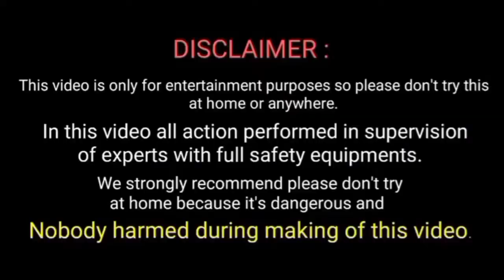Potato Cannon VS Camera ||Experiment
Topic Cover 👇👇
Potatocannonvscamera
cameravspotatocannon
cannonvscamera
Cameraexperiment
cannon
potato cannon vs tv
camera
potato cannon vs
potato cannon vs watermelon
potato cannon vs human
potato canon vs tv
canon
canon camera
potato cannon in tamil
potato canon
how to make potato cannon
homemade cannon
potato cannon in hindi
silenced potato cannon
camera test
how to make potato cannon tamil
experiments
Ayushmusicfactory
Ayushmusicfactoryexperiment